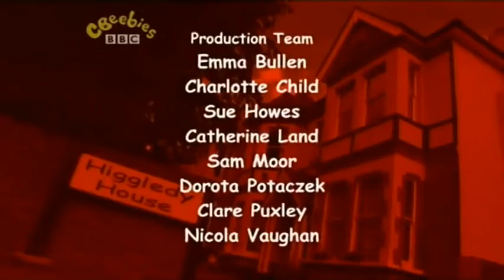Higgledy House Justin and Sarah pack to go on holiday but don't get very far